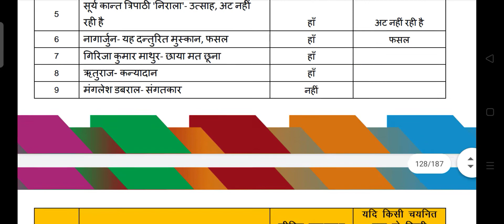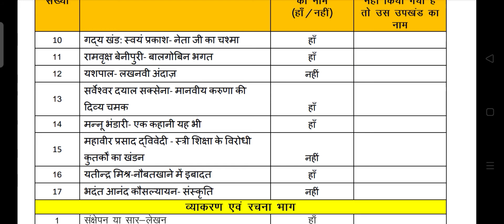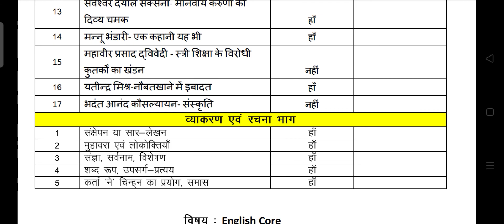JAC Board new syllabus || Class 12 Hindi-B 2020-21 ||Reduce syllabus